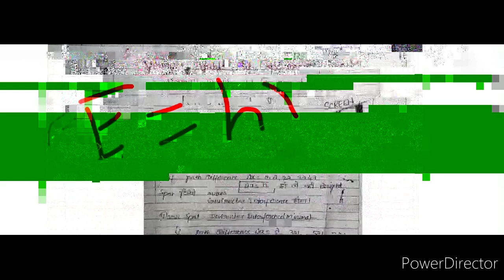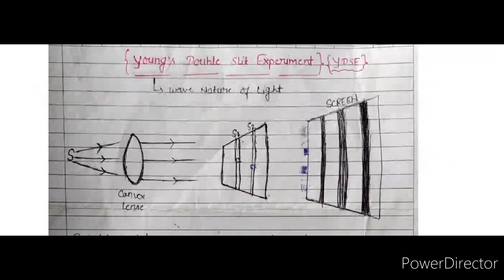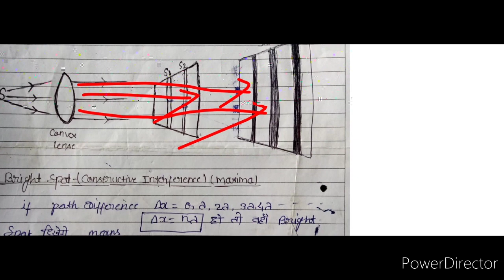B.Sc 2nd_ physics...✍️